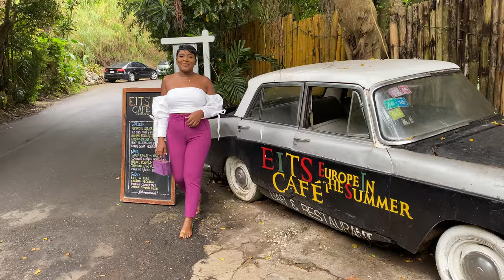Life in Jamaica Vlog | work day, hair & nails, charcuterie board, EITS Cafe, lunch in the mountains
I am Shannon, a wife, a mother and a lawyer and I am here giving you a glimpse into my life.